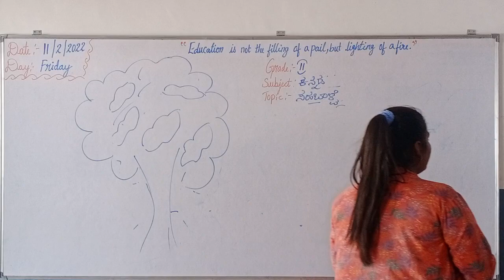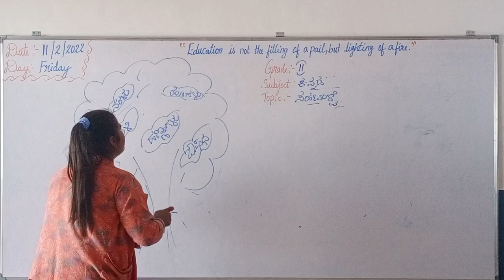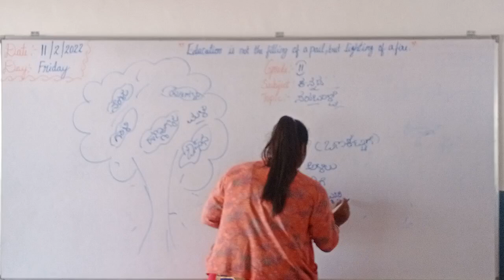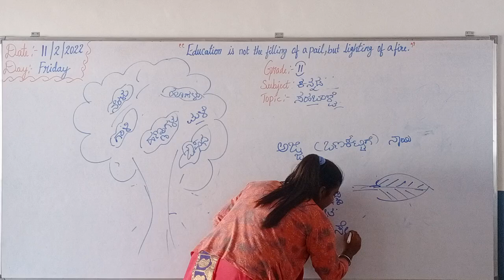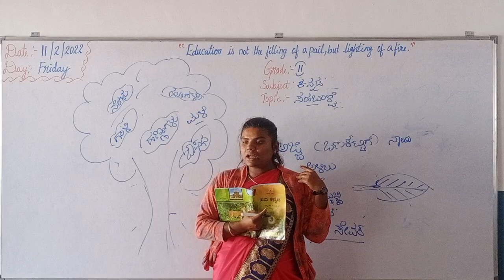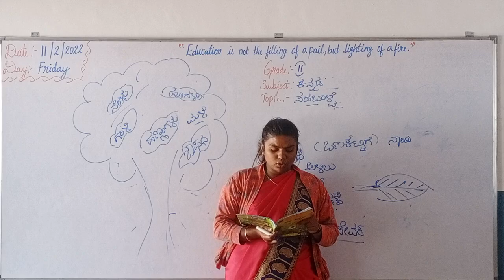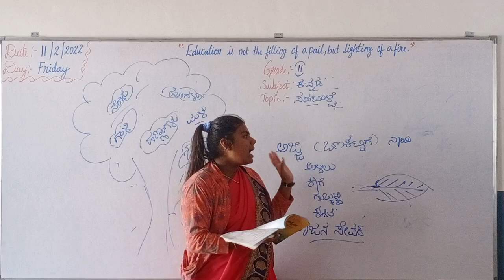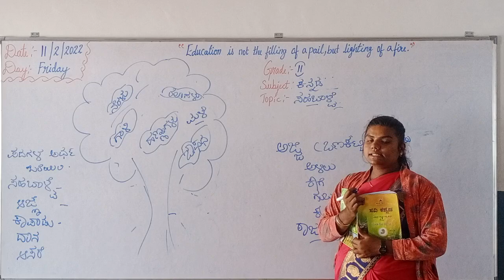Grade-2 kannada (11/02/2022)